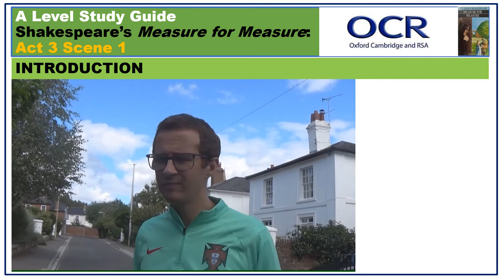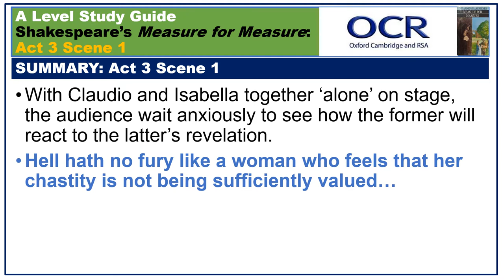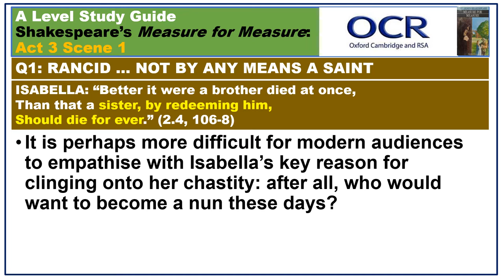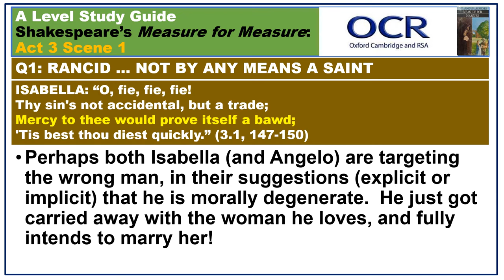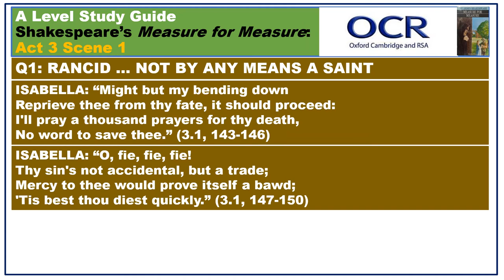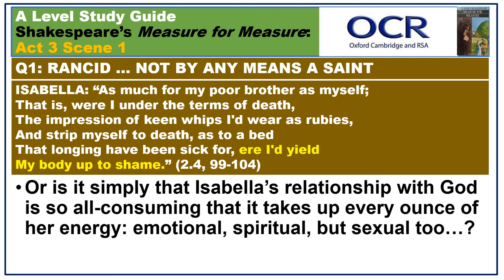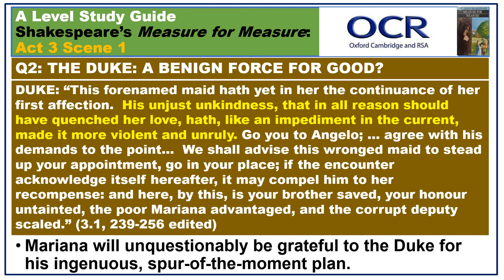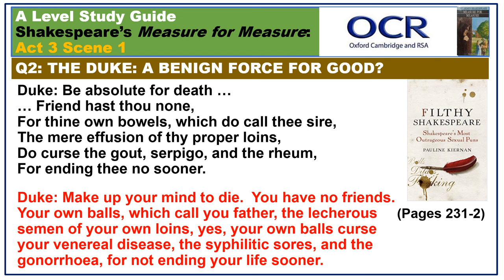Act 3 Scene 1 - A Level Study Guide for Measure for Measure